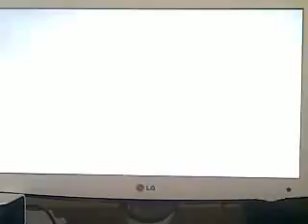Boreshay22 VS Spartanking231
Me owning my sisters gay ex on MW2 (saying i was shit over mic what a loser)